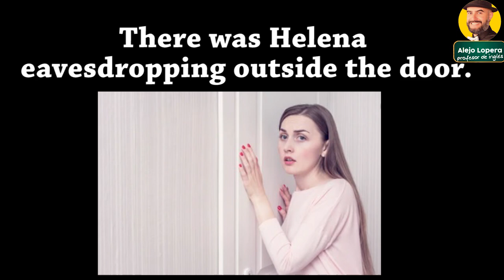Cómo se dice : ESCUCHAR CONVERSACIONES AJENAS en inglés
Si alguien está escuchando una conversación ajena sin autorización, ¿ cómo  se le dice eso en INGLÉS?  te lo voy a contar en este video y te voy a dar varios ejemplos de cómo usarlo correctamente.

Espero que te guste y lo compartas, si aún no estás suscrita(o) te invito a que lo hagas para que no te pierdas ninguna clase gratis de inglés